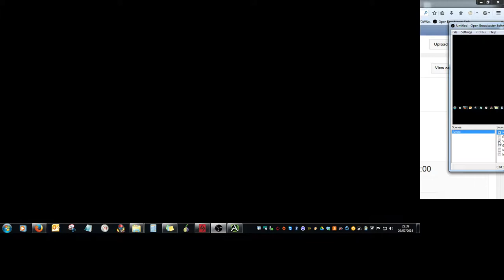ArcheAge Beta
ArcheAge Beta. Couple of teething problems. First time I have encountered a game with anti-hack built in, lucky OBS saw this one coming. You can view the game 4 minuets into the stream.